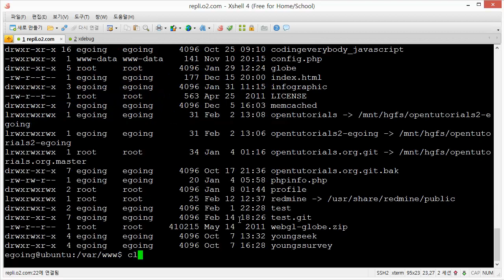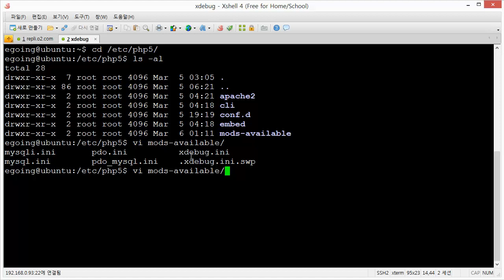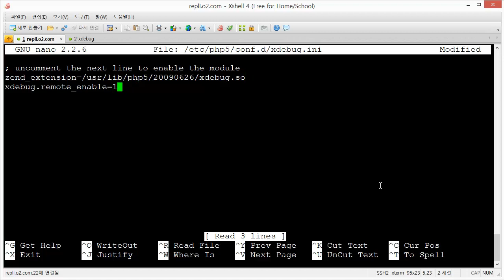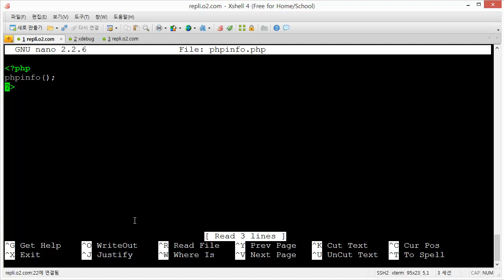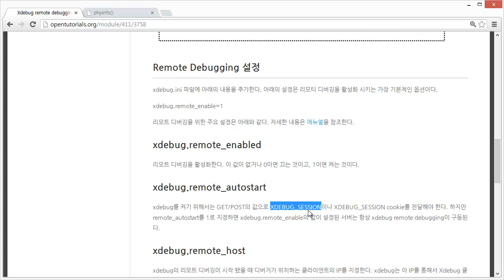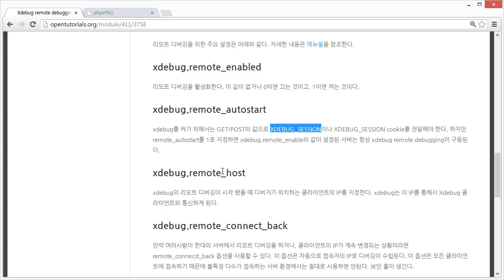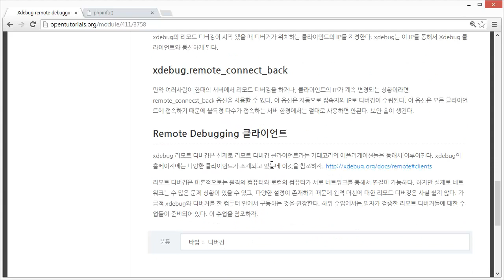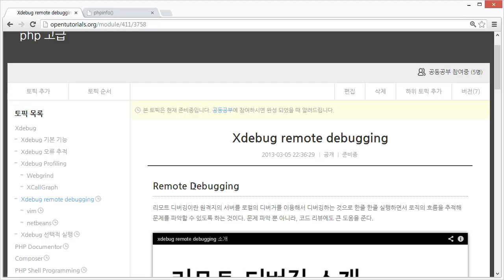xdebug remote debugging 설정